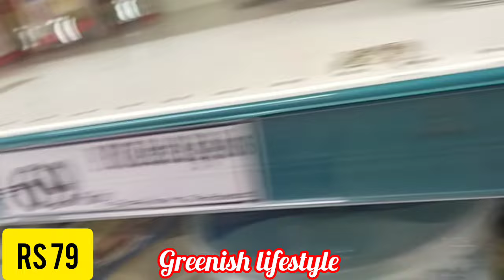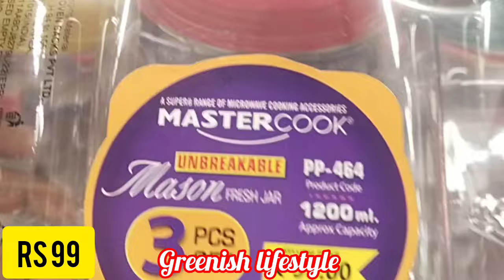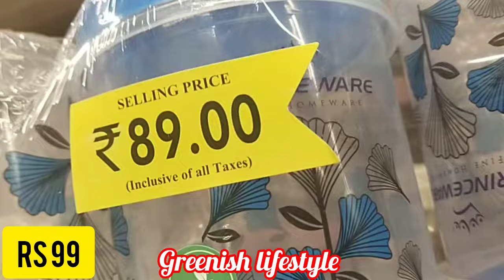dmart latest offers in coimbatore singanallur|dmart products under 99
what i bought in dmart |dmart shopping haul in coimbatore |dmart shopping vlog|shopping vlog in tamil latest|

best d'mart in coimbatore
d'mart branches in tamilnadu
coimbatore shopping vlog in tamil
d'mart madurai shopping haul in tamil
glass containers for kitchen in coimbatore
dmart glass items
container shop in coimbatore
ceramic jars in coimbatore
dmart storage
dmart ramzan collection in coimbatore
ramzan collection in coimbatore
shopping haul in tamil latest
kitchen organizer shop in coimbatore
clearance sale in coimbatore
dmart latest offers in coimbatore
dmart poonamallee offers today